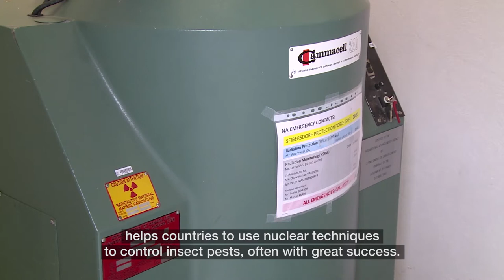Using Nuclear Technology to Tackle Insect Pests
The IAEA’s Director General Yukiya Amano has opened a one-week international conference on the area-wide management of insect pests.
In his opening remarks, he highlighted the successful use of the Sterile Insect Technique to control pests that can cause serious diseases in humans and animals.

Video: Martin Klingenboeck